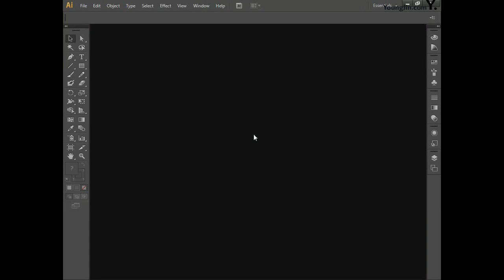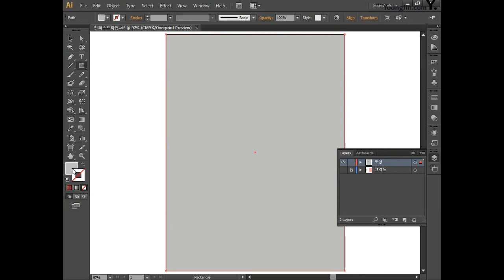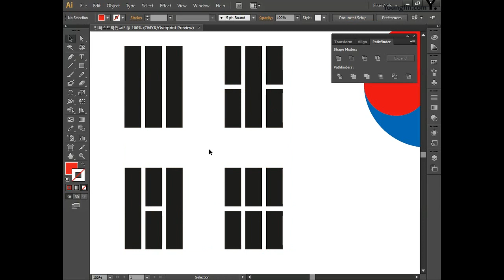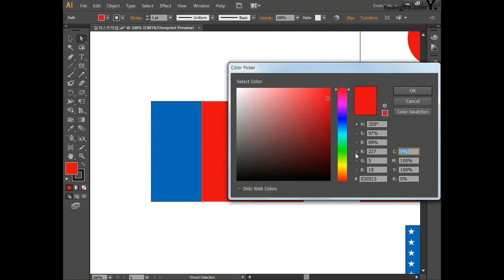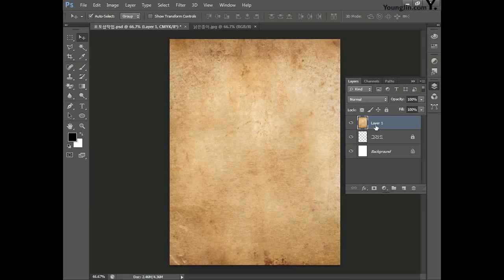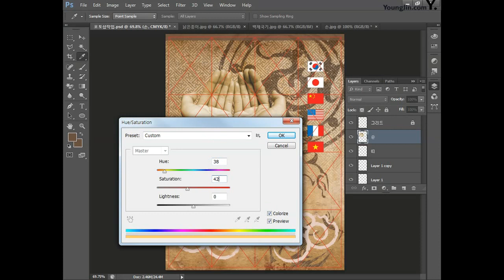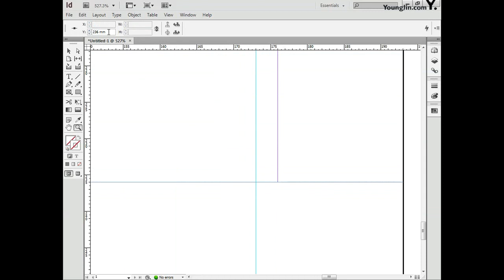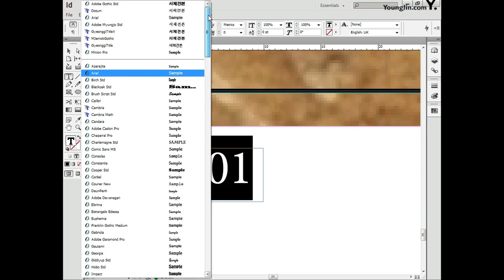[컴퓨터그래픽스운용기능사 실기] 백제유물대전 포스터